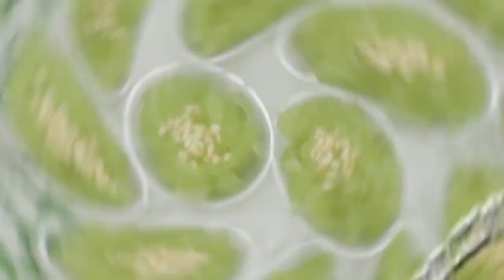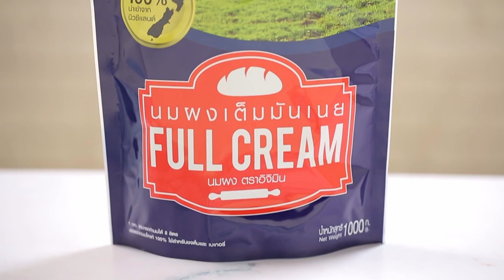'นานา' VS 'เท็ดดี้' เป่ายิงฉุบทำเมนู ขาหมูคาราเมลกับหมั่นโถว l FOOD FIGHTO l EP.68 [1/3]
FOOD FIGHTO สัปดาห์นี้ นานา และเท็ดดี้ จะมาปะทะกันด้วยการเป่ายิงฉุบว่าใครจะเป็นคนทำเมนู ขาหมูคาราเมลกับหมั่นโถว จะสนุกขนาดไหน
ติดตามได้ในรายการ FOOD FIGHTO  วันที่ 1 กรกฎาคม 2563 เวลา 15.20 น. ทาง Workpoint หมายเลข 23 นะคะ

▲Line @yingsakfood